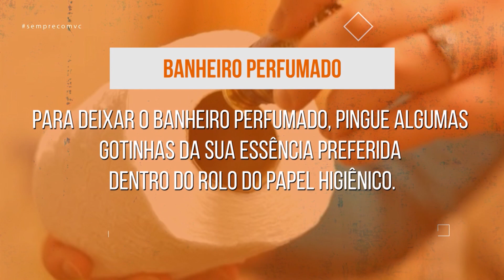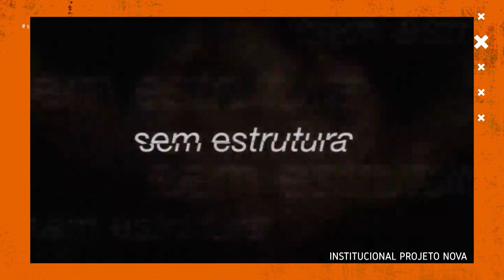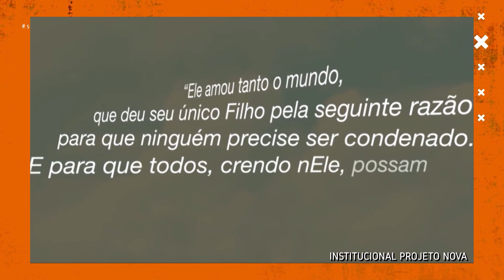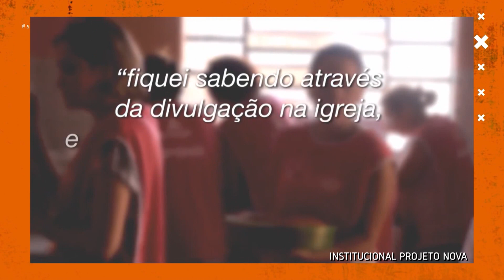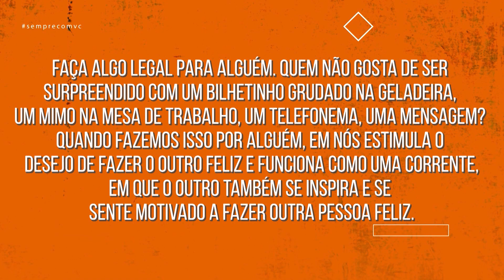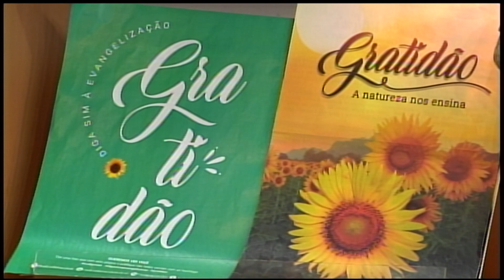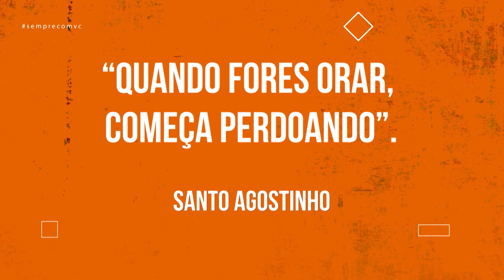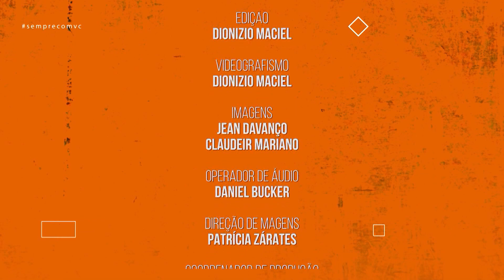Sempre com você - 19/11/2019 - (Íntegra)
Programa tratando sobre o Projeto Nova, que faz um papel assistencial para famílias e indivíduos que foram acometidos por exploração e violência sexual.